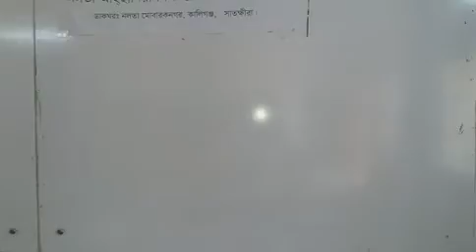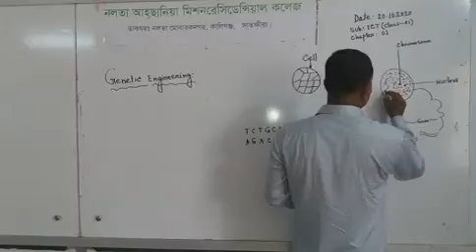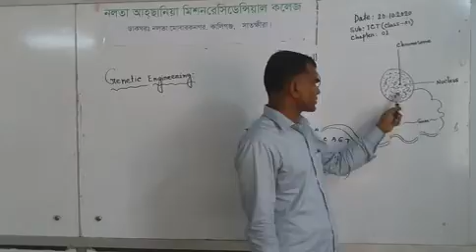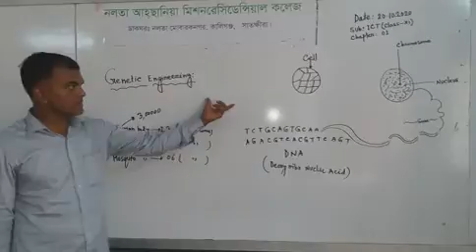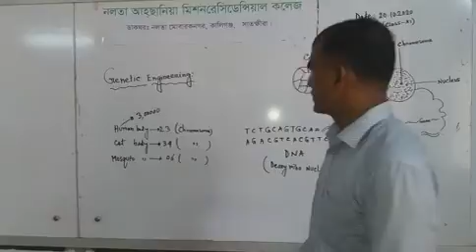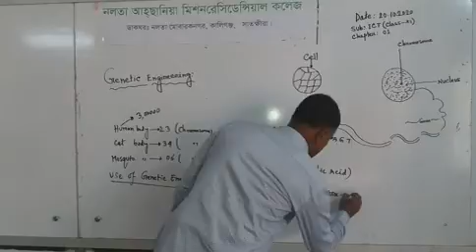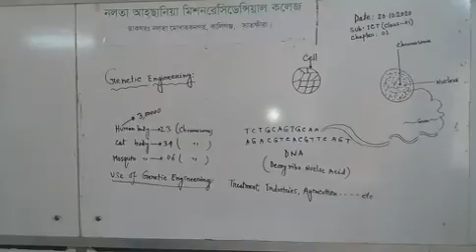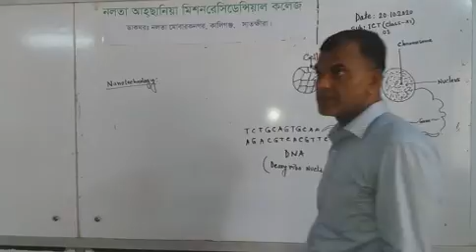Chap 1Genetic Engineering